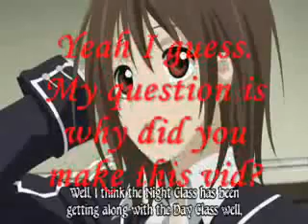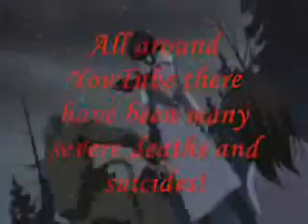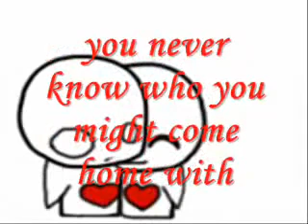My Last Breath (Audio Swap)